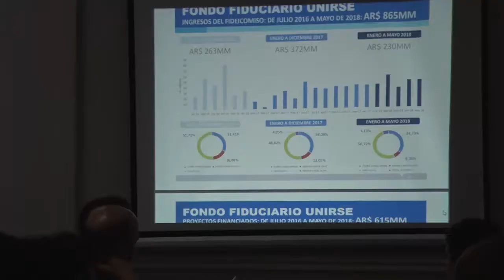Gustavo González - Intendente de Puerto Deseado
Los jefes comunales destacaron el federalismo de Alicia Kirchner

Luego de la reunión que encabezara la Gobernadora Alicia Kirchner, en la Sala Gobernador Juan Manuel Gregores de Casa de Gobierno, los jefes comunales y presidentes de comisiones de fomento de la provincia de Santa Cruz se mostraron optimistas frente al proyecto de obras que se encararán en diferentes localidades y que se financiarán con recursos del Fondo Fiduciario UNIRSE.